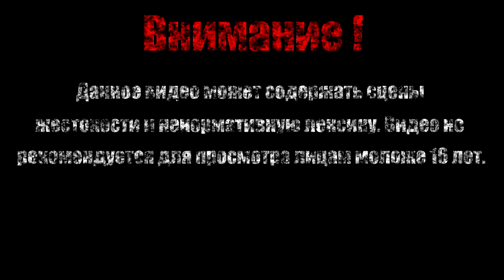Египет【Магическая энциклопедия.Лунный свет】#5